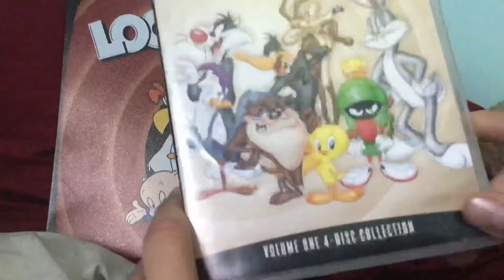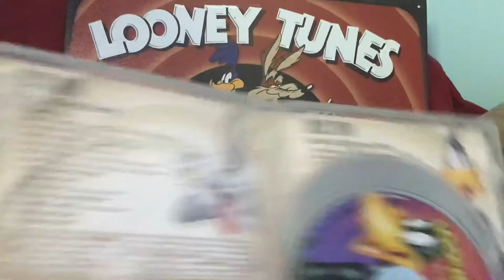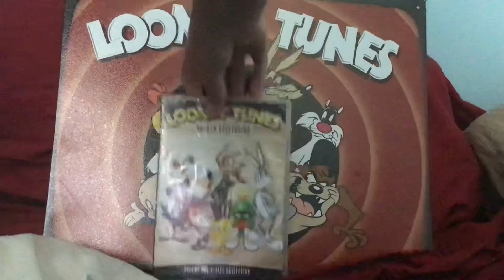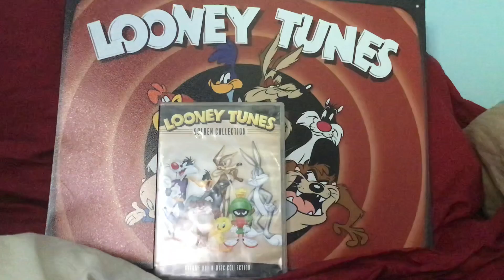Looney tunes: golden collection volume 1 dvd review